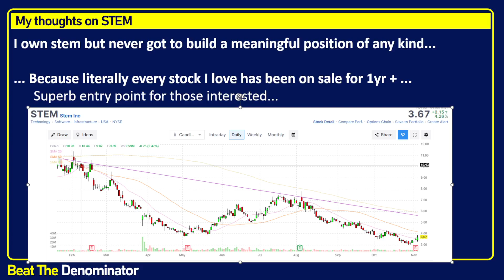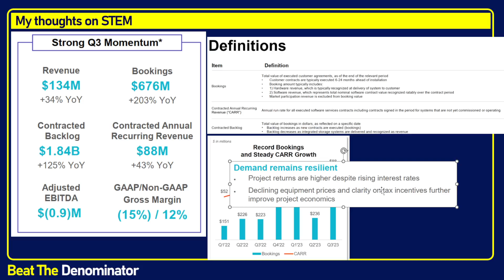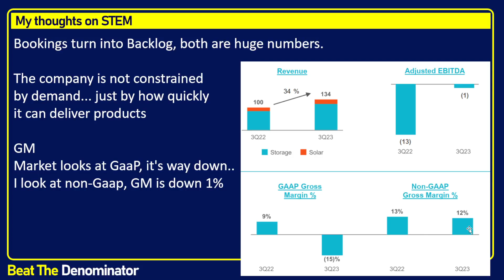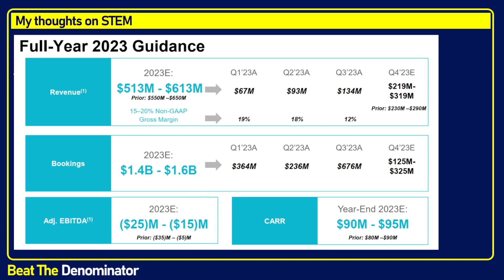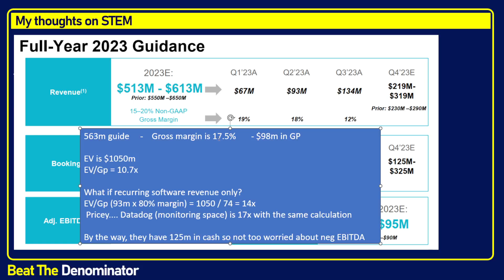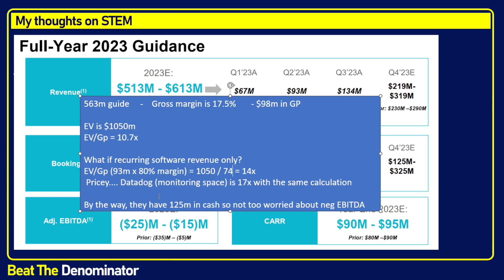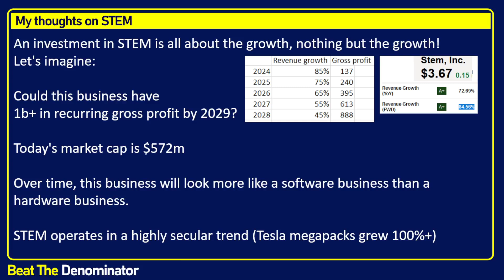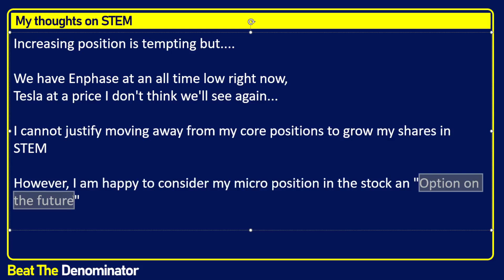Is STEM Stock Undervalued? Is It Still A Buy After Earnings? On Track? (85%+ Ntm Revenue Growth!)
This video is an update on STEM stock and a deep dive analysis of STEM $STEM latest earnings for Q3 and their earnings presentation.

I explain why STEM Inc may in fact be a softare-as-a-service (SaaS) company in disguise as a hardware company (an installer of BESS - Battery Energy Storage Systems such as Tesla's megapacks), but who in fact will likely earn more software than hardware revenues over the course of its life since each new install comes with a software subscription over the long run.